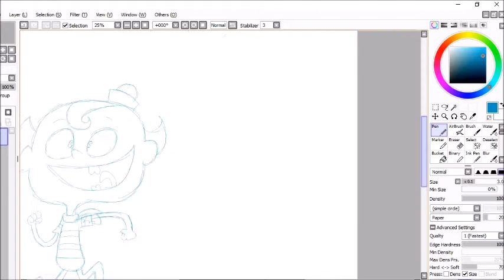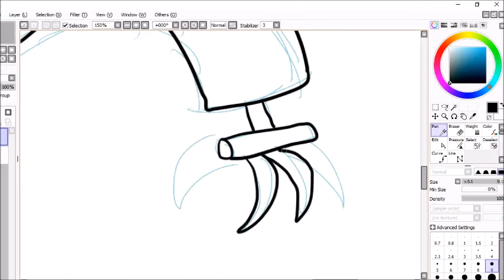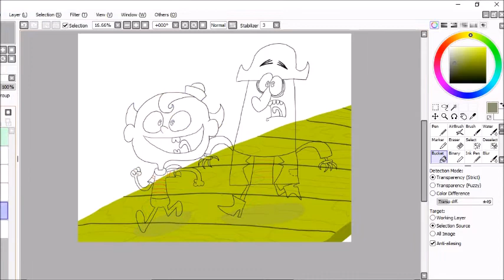Speedpaint - Flapjack and Knuckles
Since I've been re-watching a lot of The Marvelous Misadventures of Flapjack recently, I thought I'd go ahead and try to draw Flapjack along with Knuckles as well. It feels nice to see the show again after so long. I forgot how good it was, but I never forgot how dark it was as well.

Also yes, future speedpaints will be in proper 16:9.

Anyways, hope you enjoy as always.
~Steven V.

Programs Used:
Paint Tool Sai
Microsoft Expression Encoder 4 Screen Capture
Movie Maker